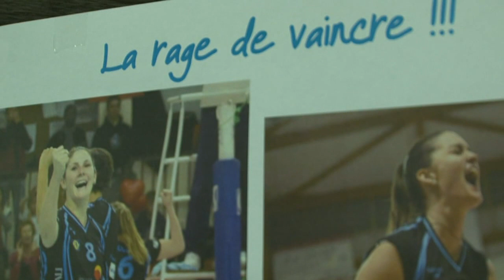PAVVB - Paris Saint-Cloud - 21ème Journée de LAF - saison 2012/13 et Soirée des Partenaires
PAVVB (2) - (3) Stade Français Paris Saint-Cloud - 21ème Journée de Ligue A Féminine avec la Soirée des Partenaires- 16/03/13

Le PAVVB s'incline trois 3 sets à 2 face à un concurrent direct pour les plays-off!
Résumé du match avec les meilleurs points et les interviews d'après-match de la capitaine Myriam Kloster pour le PAVVB et Chloé Lesenechal et de la coach Rayna Minkova pour Paris.

Retrouvez aussi la Soirée des Partenaires avec les discours du Président Bernard Soulas, le Maire de Venelles Robert Chardon, Camille Crousillat et Thierry Hippolyte pour le staff du PAVVB.

Informations : pavvb.fr

Musique : Droits non réservés - Liliana Gimenez - Bossa De Botinho (nous contacter)
               Droits réservés : Corporate3_Electrojazz-M1